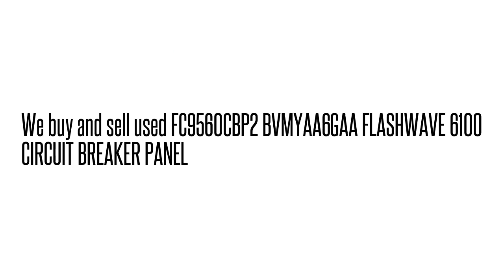FC9560CBP2 BVMYAA6GAA FLASHWAVE 6100 CIRCUIT BREAKER PANE